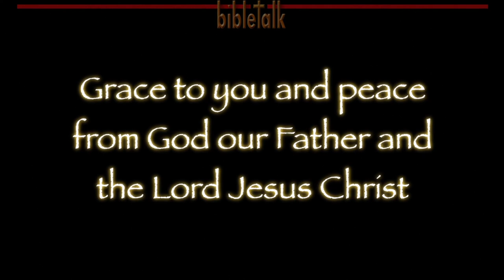The Sermon on the Mount - Part 20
The practice and promise, the power of forgiveness. God's blessed plan for our lives that can only result through the unity of the Body of Christ we have because of the work of His Holy Spirit both in and through our lives! Our unity brings... (watch the video)